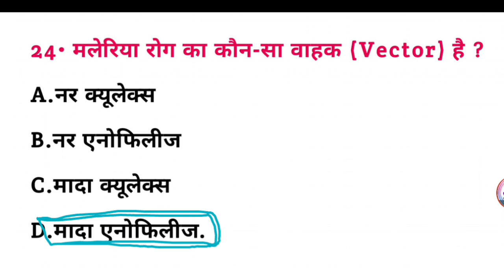मलेरिया रोग का वाहक कौन है? || malaria Rog ka vahak Kaun Hai